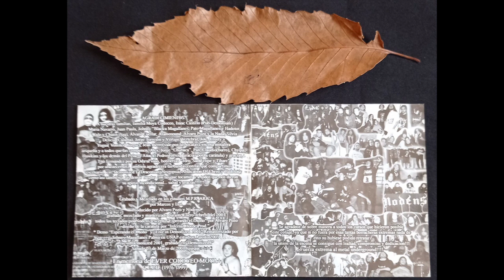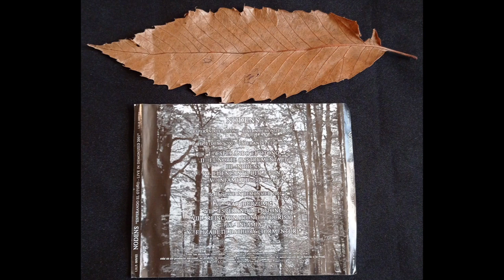NODENS " Esperando el Otoño - Live in Demonized " Full Demo 2001 (CHILE).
* Parte I (Demo 2001 "Esperando el Otoño").🍁🍂
   Esperando el Otoño.
   El Norte (Instrumental).
   Nodens.
   El Encanto de la Luna.
   Infamia (Bonus Track).
   Parte II ("Live in Demonized 2001").
   War (Burzum cover).
   Esperando el Otoño.
   Reincarnation (Hypocrisy cover).
   Infamia.
   Elizabeth Bathory (Tormentor cover).
* Cristian " Tyrant " / Bajo y Voz.
   Paulo Pizarro / Guitarra.
   Ibar Toro / Bateria.
   Vicente Gutierrez / Guitarra y Voz.
* Toda esta obra en memoria de nuestro hermano de guerra: + EVER CODOCEO MOYA +
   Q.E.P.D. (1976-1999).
* No Rip Off y Cibernautas adictos a los Mp3, mueran Poser´s ! 👿🤘💀
- Infernal Horde Prod. (Iquique).
- NODENS (Arica).